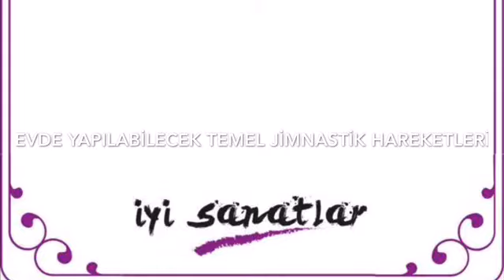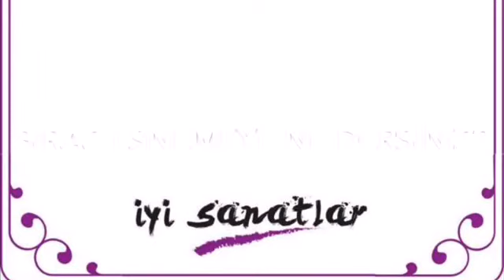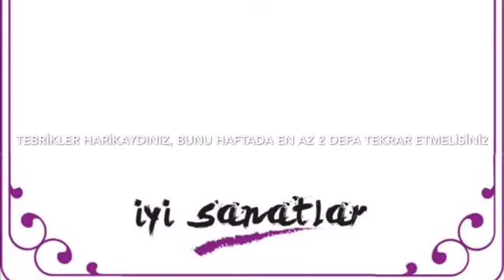Evde yapılabilecek temel Jimnastik hareketleri 1.Bölüm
İyi Sanatlar Akademisi öğretmenlerinden Gülşah Aris’in sunumuyla, evinizde yapabileceğiniz bu temel Jimnastik çalışmasını haftada en az iki kez tekrar etmenizi tavsiye eder, sağlıklı günler dileriz. iyisanatlarakademisi @iyisanatlarakademisi